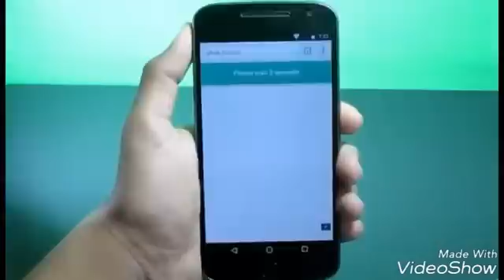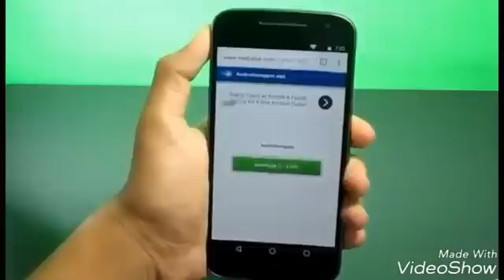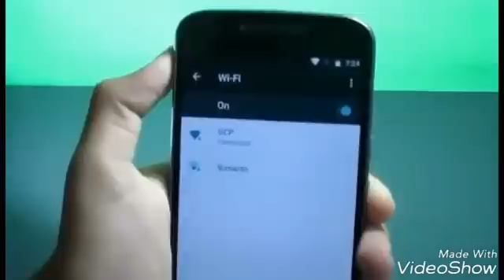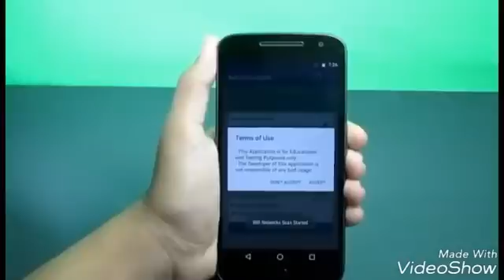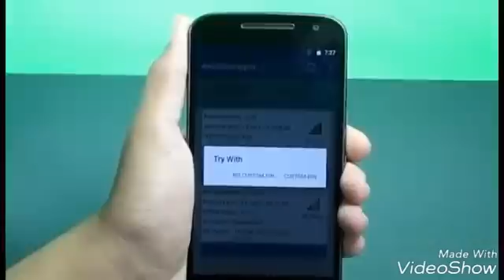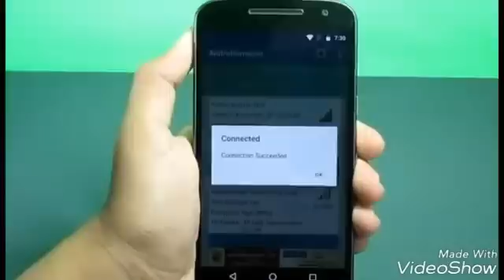How to hack wifi without root on Android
Name of app - androdumpper
Vedio from - Hot keys.